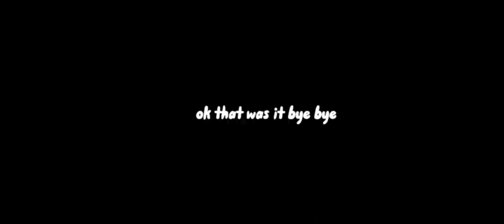class 1-A reacts to iida's future as Daisuke kambe au